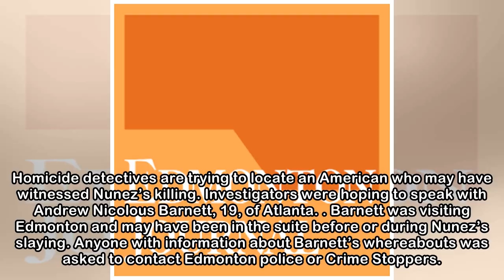Homicide probe after man found dead in basement of Alberta Avenue home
Homicide detectives were investigating a suspicious death at a home at near 117 Avenue and 91 Street. Greg Southam Greg Southam / Greg Southam City homicide detectives remained on scene Monday in nort...